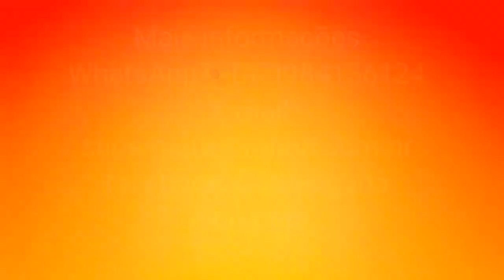2/4 DE VOZ 120 BAIXOS REDUZIDA ITALY IMPECÁVEL APROVEITEM.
Gostou? Deixe o seu gostei, e adicione esse vídeo aos seus favoritos,